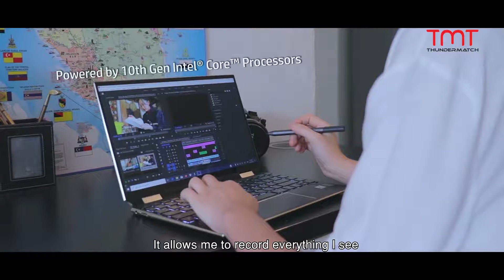Tech Me Travel with HP Spectre X360 | TMT TV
HP Spectre X360 - Your travel companion
Let's see how it's work with the travel blogger